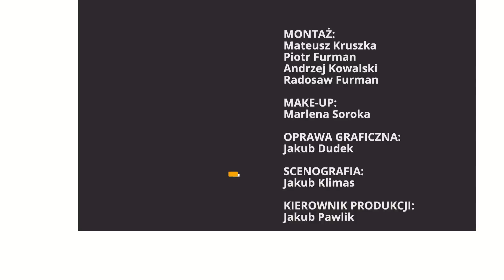Nowoczesny system minowania BAOBAB-K zasili polską armię | A. Kiński | Republika po południu